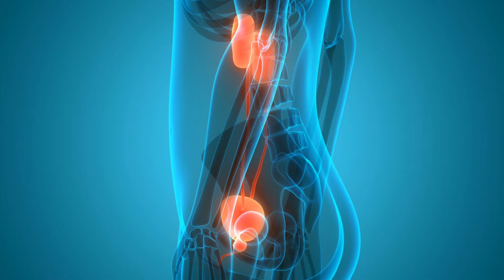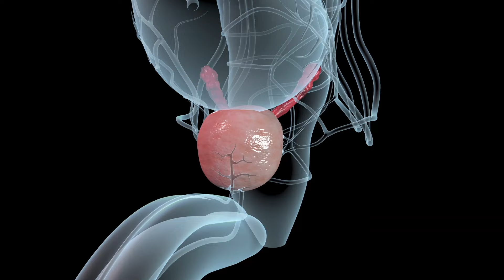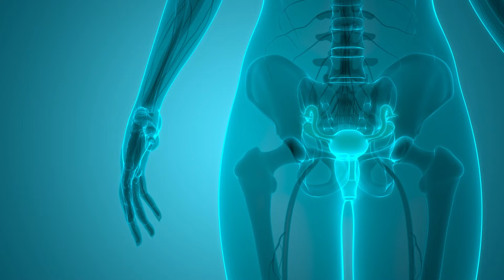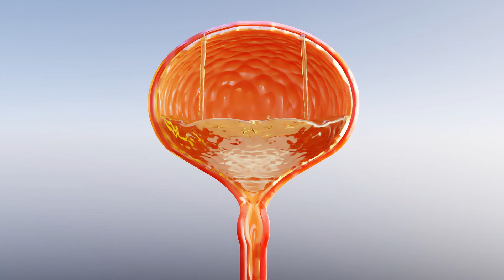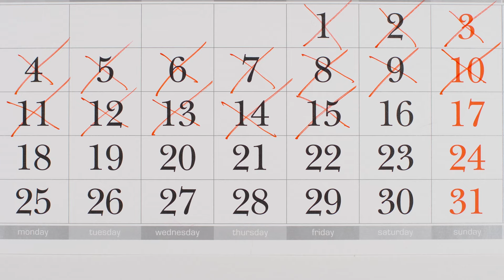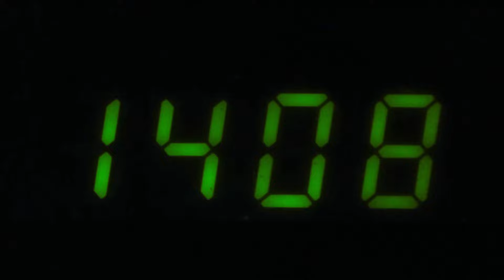Cómo QUITAR las ganas de ORINAR a cada rato 🚽 (6 Maneras de Quitar las Ganas de Orinar)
¿Sientes ganas de ORINAR a cada RATO y no sabes cómo QUITARLO?, ¿Necesitas apresurarte para llegar al baño porque no puedes RETENER la ORINA y casi siempre se te ESCAPA? En principio, orinar con frecuencia no es pernicioso, sin embargo, ir al baño con frecuencia y no poder mantener la orina puede estar vinculado a trastornos de la vejiga o ser un síntoma subyacente de problemas de diabetes, infección de las vías urinarias, agrandamiento de la próstata, entre otros.

OnSalus es un canal relacionado con la salud y el bienestar. En OnSalus te ofrecemos contenido referente a las enfermedades más comunes, sus síntomas, causas y tratamientos, alternativas naturales para diversos padecimientos, información nutricional, alimentos beneficiosos para tu cuerpo y todas las recomendaciones que necesitas para llevar un estilo de vida saludable.

De la mano de profesionales en materia de salud y también de destacados redactores expertos en bienestar, nuestra meta es acercarte a la información más completa y oportuna para guiarte y aclarar tus principales dudas respecto a distintas condiciones y enfermedades, mientras planeas tu consulta médica con un especialista.